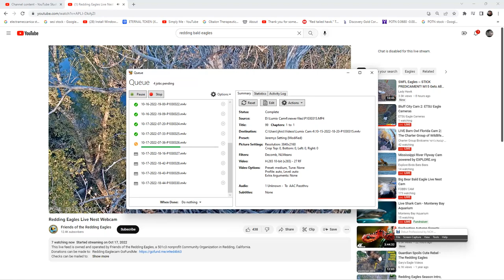Redding Bald Eagles 11/03/2022 01:11